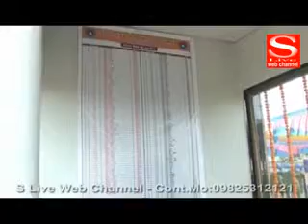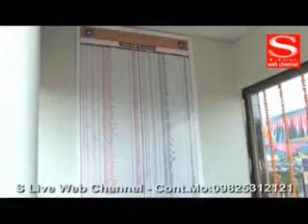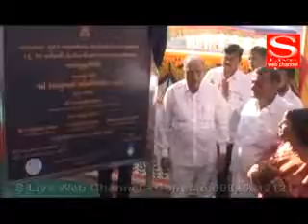S LIVE NEWS 27 11 2016 f4v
(1) એમટીએમસ કડંકટરોની બે મહિનાથી ચાલતી હડતાળનો અંત
(2) વર્લ્ડ ઓર્ગેન ડેના અવસરે સિવિલ હોસ્પિટલ ખાતે કેડેવર દાતાઓનું સન્માન
(3) માધાપર ચોકડી પાસે આધુનિક પીકઅપ સ્ટેશનનું લોકાર્પણ કરતાં વલ્લભ કાકડીયા
(4) સુરેન્દ્રનગર દુધરેજ નગરપાલિકાની પાણી પુરવઠા યોજનાનો ખાતમુહર્ત યોજાયો